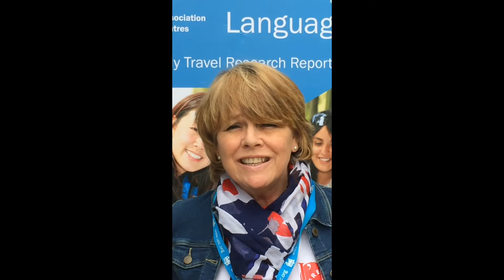Learn French in Rouen